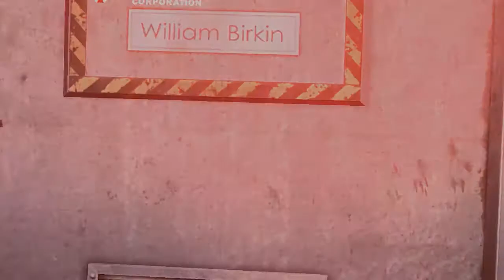Resident Evil Operation Raccoon City - U.S.S Mission 1 (2/2)